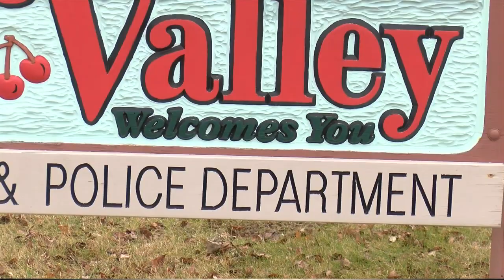How local first responders handle working on the holidays